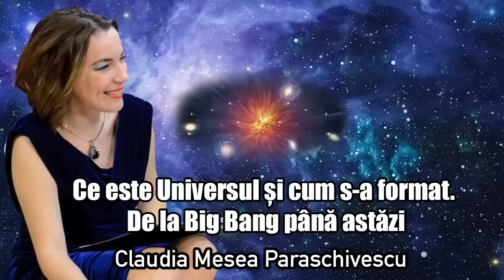Ce Este Universul Si Cum S-a Format * De La Big Bang Pana Astazi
Voice Over: Claudia Mesea Paraschivescu
Genul: Documentar